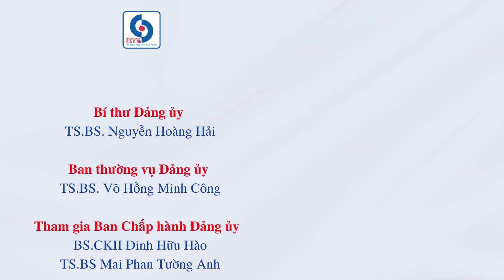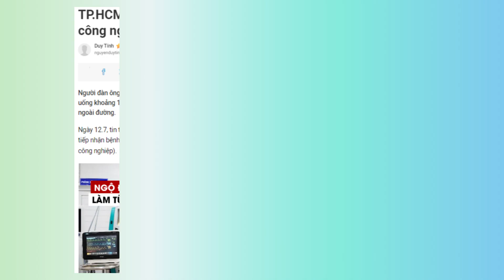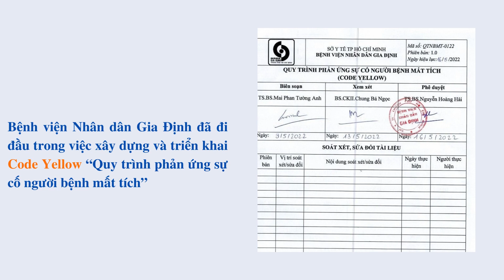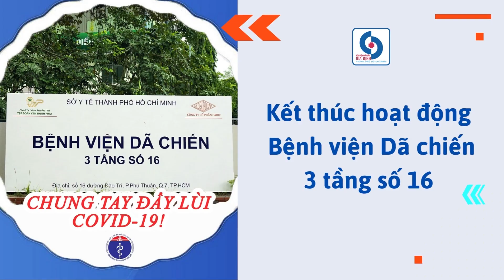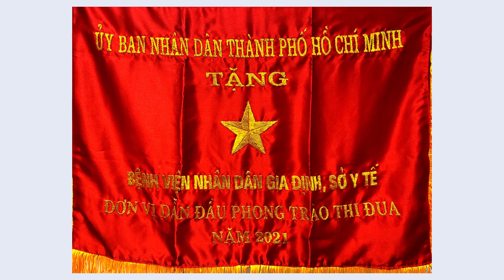10 SỰ KIỆN NỔI BẬT BV NHÂN DÂN GIA ĐỊNH NĂM 2022